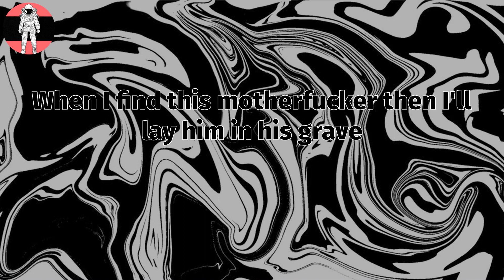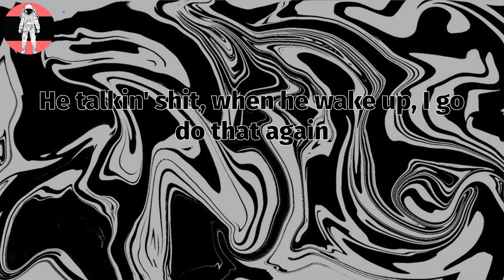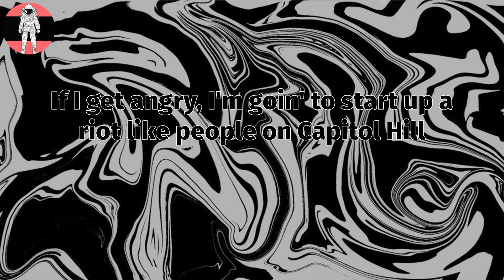Machine Gun Kelly - DAYWALKER!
DAYWALKER! Lyrics:
Punch that motherfucker in the face
You hated what he said, right? Beat his ass, leave him at the stoplight
I know you wanted change
But nobody's around, so kick him again while he's on the ground, yo
I wanna know if I tell you a secret, will you keep it?
I need someone to blame (take it)
And I see somebody talkin' with a mouth that's full of teeth I wanna break (go)
Fight, fight, yeah, yeah
They tried to kill me in the rain
Tried to lay me down and so I ducked and ran away
Put a gun up to my face, I won't fucking catch a case (a case)
When I find this motherfucker then I'll lay him in his grave
All these fucking razorblades
I bit the fucking apple, I'm surrounded by some snakes (Corpse)
Fight, fight (yeah, yeah), fight
Stay up, bloody
Stay up
I prayed to God and then I went to sleep with bloody hands
Inside my room, I heard the sirens from the ambulance
I chipped my tooth and then I found a piece inside my pants
He talkin' shit, when he wake up, I go do that again
If a pussy wanna say shit, then I'll fuckin' stomp his face in, nah
Not getting better, can't change it, I left blood all on the pavement
I'm on borrowed time, can't shake it, uh, blackout when I'm ragin', uh
Me and all these pills be on a fuckin' first name basis, uh
There's an invisible voice that is talkin' to me and it's always tellin' me to kill
I got a problem with separating what my head is creating from things that are real
I'm in a room, hyperventilating and debating to pop off the cap of these pills
If I get angry, I'm goin' to start up a riot like people on Capitol Hill